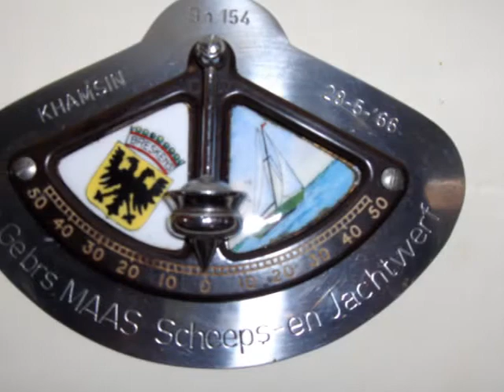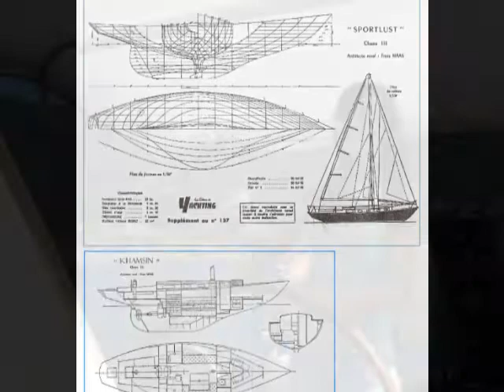Khamsin, classic yacht by Frans Maas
first part : Cruise on the west coast of Corsica with our Khamsin, "Breeon Class" class 3 RORC, designed & built by Frans Maas brothers, Breskins, holland 1966.